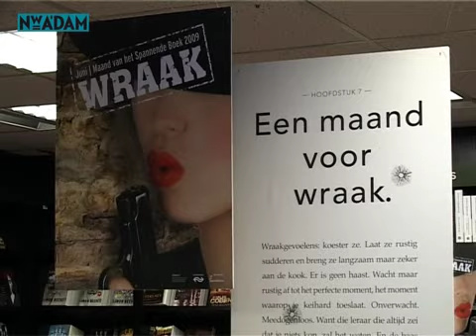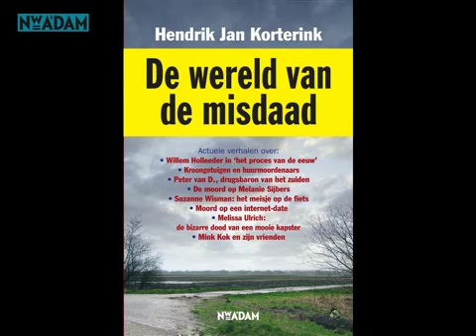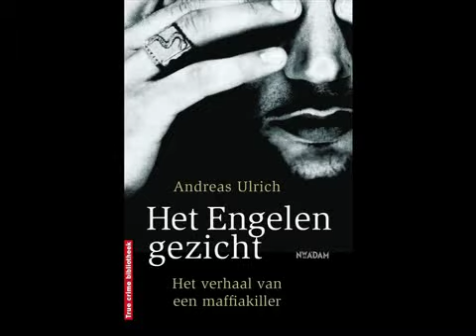Misdaad en true crime doen het goed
Misdaad is een gewild onderwerp bij veel dagbladen. Ook boeken en nieuwe tijdsschriftren zoals Koud Bloed over misdadigers, rechtszaken en de onderwereld volgen elkaar op. Waar komt die groei vandaan? Wij vroegen het aan drie gevestigde misdaadjournalisten: John van den Heuvel, Paul Vugts en Siem Eikelenboom.